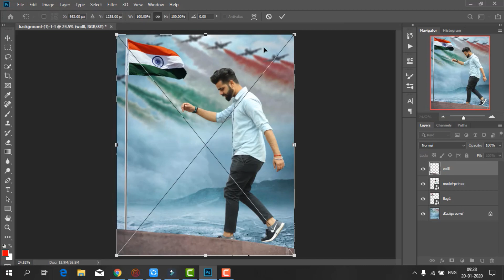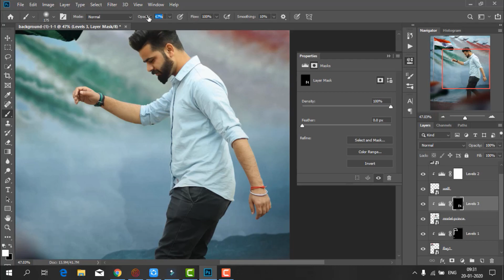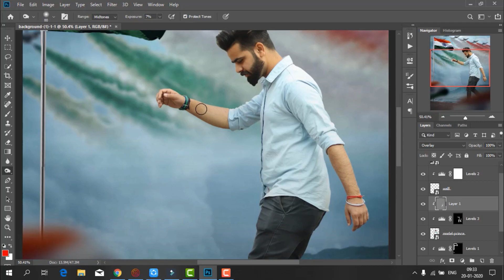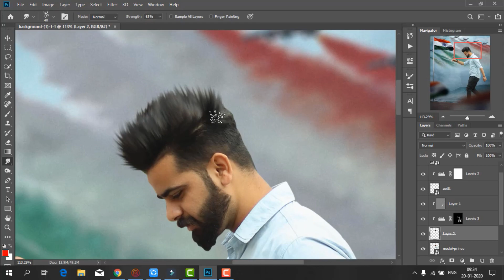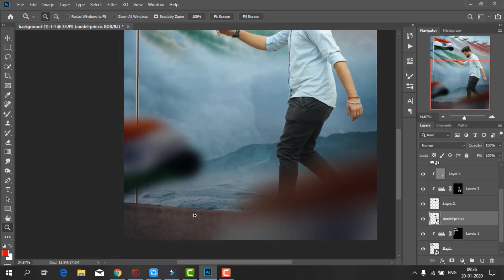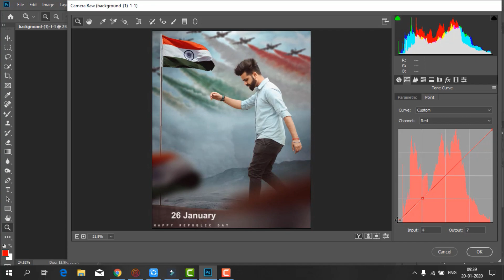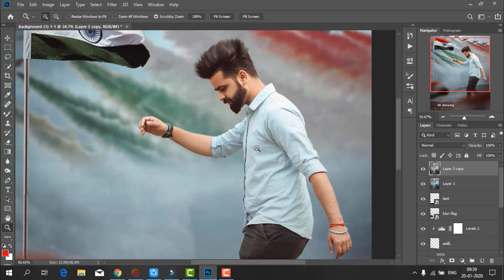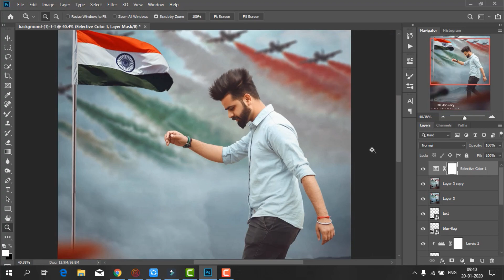Republic Day Specisl Photo Editing Tutorial_Best Photoshop Manipultion Editing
Hello Guys!!

Today I will show Republic Day Specisl Photo Editing Tutorial_Best Photoshop Manipultion Editing
➤Mujhe umeed hai ki Aapko Ye Republic Day Specisl Photo Editing Tutorial_Best Photoshop Manipultion Editing Pasand Aayega!!!